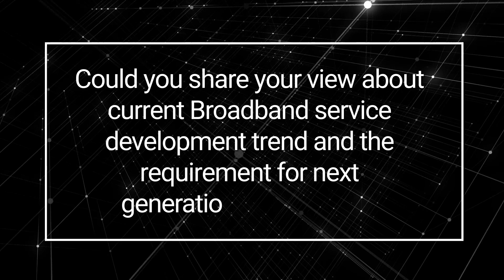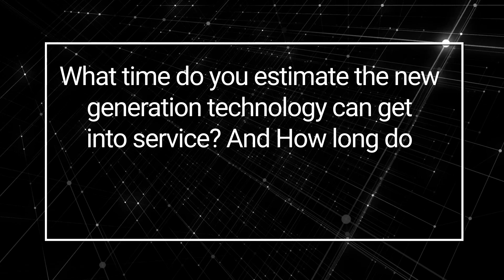Julie Kunstler, Chief Analyst at Omdia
Julie Kunstler, Chief Analyst at Omdia shares her thoughts on the current Broadband service development trend and the requirement for the next generation fibre access. Following this, she shares the industry development and benfits of 50G PON.